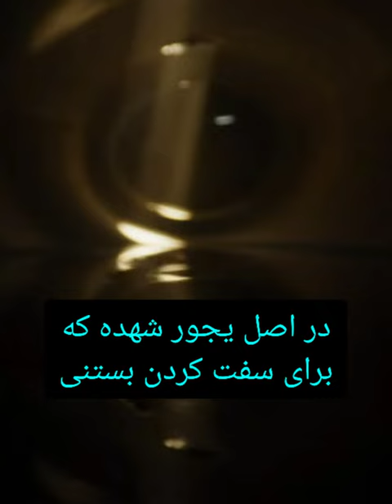یه نکته جالب توی سریال بهتره با سال تماس بگیری اینه که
CREDITS:
BETTER CALL SAUL:
Production companies:
High Bridge Productions
Crystal Diner Productions
Gran Via Productions
Sony Pictures Television Studios
Distributor:
Sony Pictures Television
Executive producers:
Vince Gilligan
Peter Gould
Mark Johnson
Melissa Bernstein
Thomas Schnauz
Gennifer Hutchison
Diane Mercer
Alison Tatlock
Michael Morris
Producers:
Bob Odenkirk
Nina Jack
Diane Mercer
Robin Sweet
Gordon Smith
Jonathan Glatzer
Production locations:
Albuquerque, New Mexico
Cinematography:
Arthur Albert
Marshall Adams
Paul Donachie
Editors:
Kelley Dixon
Skip Macdonald
Chris McCaleb
Curtis Thurber
Genre:
Crime drama
Legal drama
Black comedy
Tragedy
Created by:
Vince Gilligan
Peter Gould
Starring:
Bob Odenkirk
Jonathan Banks
Rhea Seehorn
Patrick Fabian
Michael Mando
Michael McKean
Giancarlo Esposito
Tony Dalton
Theme music composer:
Little Barrie
Composer:
Dave Porter
Original network:
AMC
Preceded by:
Breaking Bad
Related:
Talking Saul
Slippin' Jimmy

BREAKING BAD:
Production companies:
High Bridge Entertainment
Gran Via Productions
Sony Pictures Television
Distributor:
Sony Pictures Television
Created by: Vince Gilligan
Production companies: High Bridge Entertainment; Gran Via Productions; Sony Pictures Television
Spin-off: Better Call Saul
Created by:
Vince Gilligan
Starring:
Bryan Cranston
Anna Gunn
Aaron Paul
Dean Norris
Betsy Brandt
RJ Mitte
Giancarlo Esposito
Bob Odenkirk
Jonathan Banks
Laura Fraser
Jesse Plemons
Awards: Golden Globe Award for Best Television Series – Drama
Executive producers
Vince Gilligan
Mark Johnson
Michelle MacLaren
Producers:
Stewart A. Lyons
Sam Catlin
John Shiban
Peter Gould
George Mastras
Thomas Schnauz
Melissa Bernstein
Diane Mercer
Bryan Cranston
Moira Walley-Beckett
Karen Moore
Patty Lin